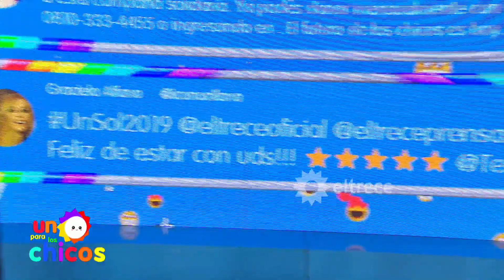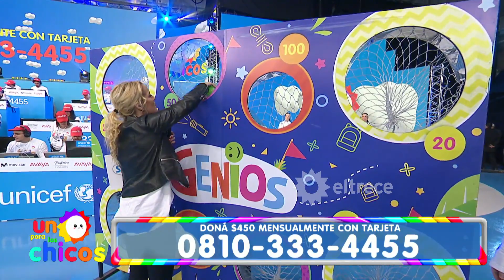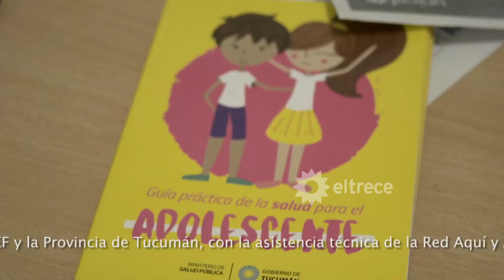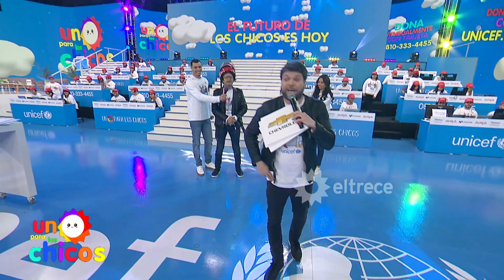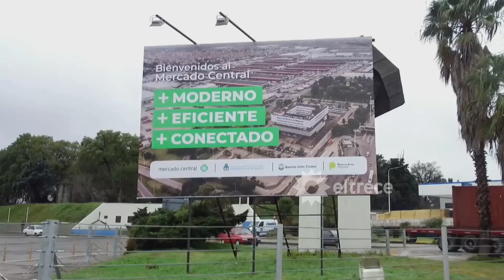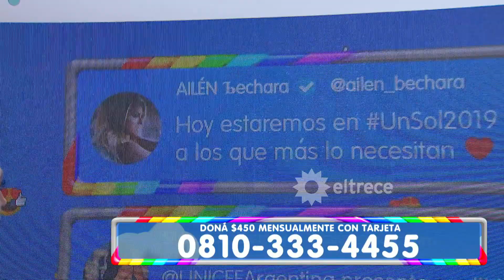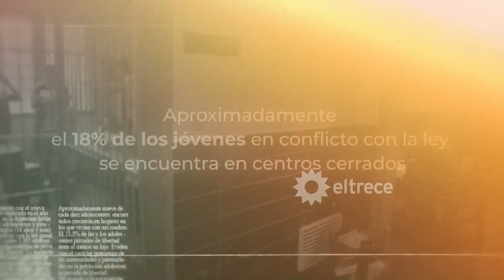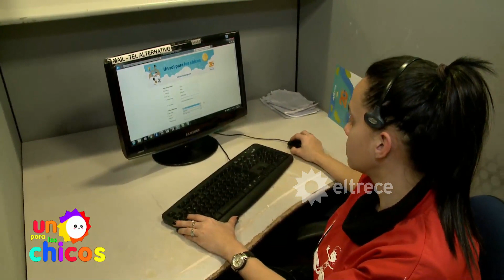Un sol para los chicos 2019 - Parte 1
Programa emitido el sábado 10 de agosto de 2019 en eltrece.